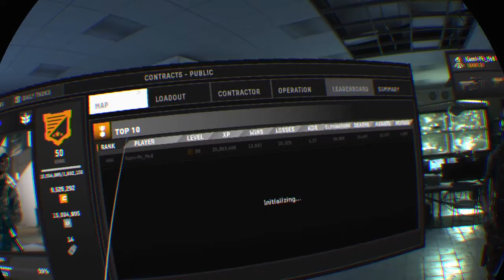Firewall Zero Hour™_shot sticky